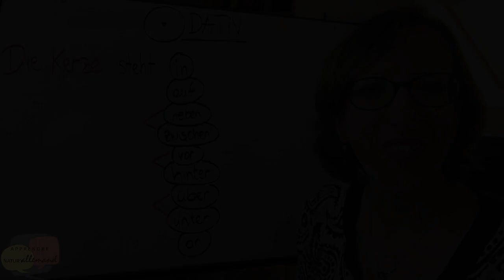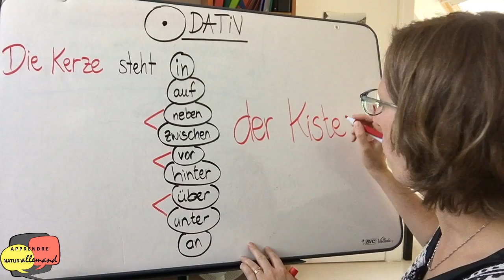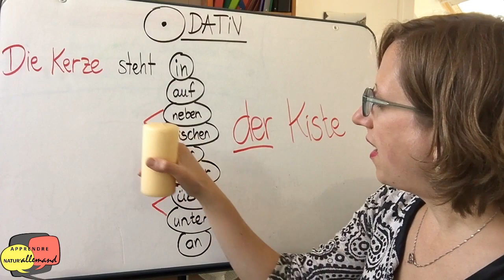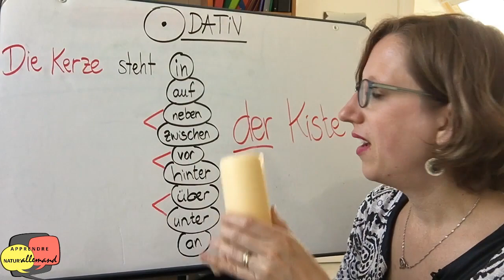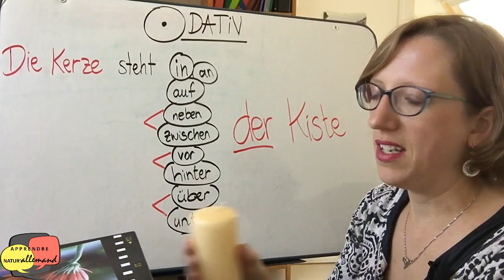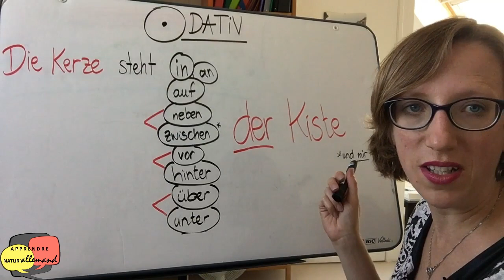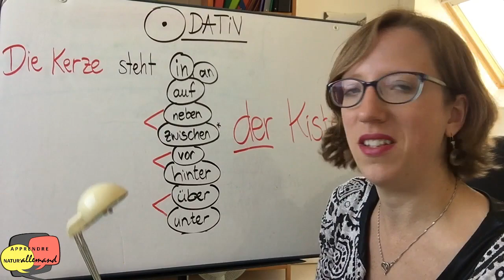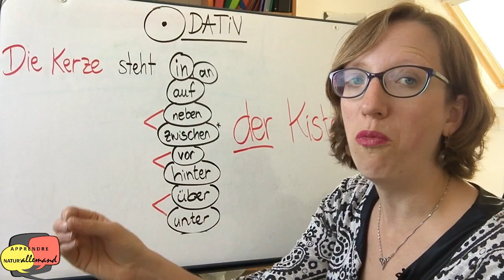Bien utiliser les prépositions IN, AN, AUF... en allemand (+ datif)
🎁 NOUVEAU : les 50 phrases de base à connaître pour bien débuter en allemand (PDF + audio)

► Ce que tu vas découvrir : les Wechselpräpositionen :
IN, AN, AUF
NEBEN, ZWISCHEN
VOR, HINTER
ÜBER, UNTER
- utilisées dans une phrase "LOCATIVE", donc avec le DATIF
- n'oublie pas de faire tes devoirs !

Partage si tu AIMES et que tu apprends des choses !

Une Française devenue bilingue en 1 an !